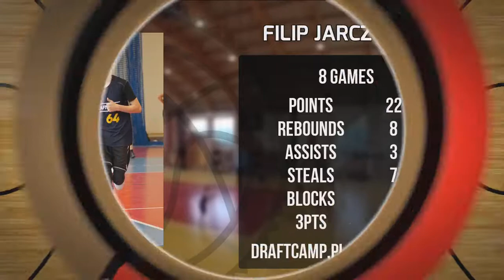Filip Jarczyński Draft Camp Player Mixtape 2021